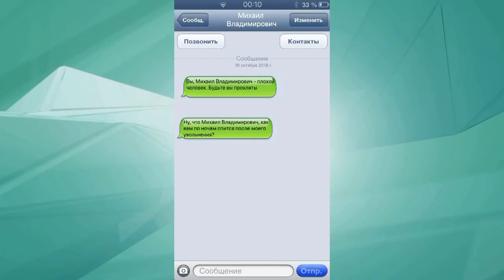Тест на отцовство | Выпуск 348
Новое судебное шоу «Тест на отцовство» онлайн и совершенно бесплатно познакомит вас с реальными историями обычных людей, семейное счастье которых оказалось под угрозой из-за взаимных подозрений, недоверия, ревности, интриг и неверности. Вопросы, с которыми обращаются в телевизионный суд участники процесса самые разнообразные: один из супругов пытается добиться выплаты алиментов; муж подозревает жену в измене и хочет отказаться от отцовства; семейная пара пытается развеять сомнения о подмене ребенка в роддоме; супруги хотят поставить финальную точку в битве за наследство. В каждой серии судье и зрителям программы «Тест на отцовство» будут представлены доказательства сторон, показания свидетелей, экспертов и третьих лиц, фото и видеоматериалы, позволяющие оценить схожесть фигурантов дела, и, конечно, результаты ДНК-теста. Онлайн и в хорошем качестве вы побываете на настоящем слушании, в ходе которого будут раскрываться шокирующие подробности, способные повлиять на итоги разбирательства. Ведущей шоу выступит судья Екатерина Торкунова, за плечами которой многолетний опыт работы в лучших адвокатских бюро страны и Европы. Тонкий психолог и опытный профессионал она не позволит героям провести суд с помощью различных уловок и сможет принять единственно верное и справедливое решение. Каким оно будет, вы узнаете совершенно бесплатно, если начнете смотреть онлайн все выпуски программы «Тест на отцовство», полной удивительных невыдуманных историй и жизненного драматизма.